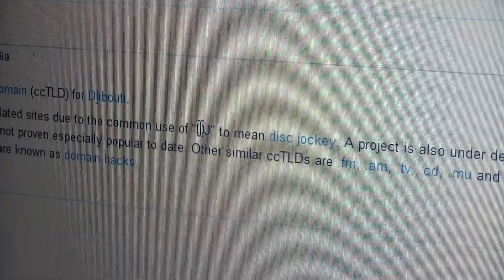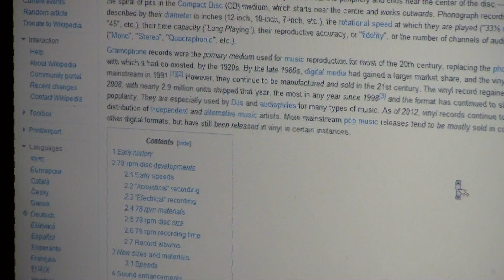dj DIRTY NAILS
Cory Walker, and Kaeleb Rocha create a short film for Cory Walker's student project for ARC film editing.

In this film XYZ Radio Station is interviewing the "world famous" Dj DIRTY NAILS. He promises to scratch filth beats for the ladies and be the greatest entertainer ever. Now, if he can just move out of his mom's basement...